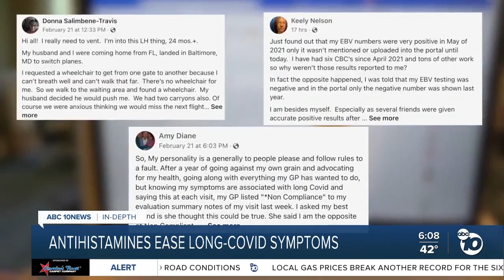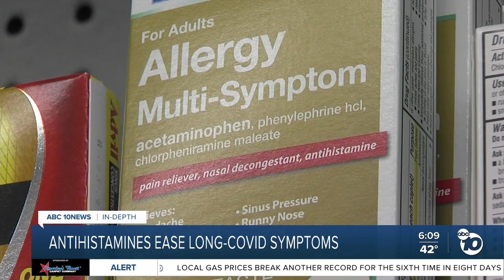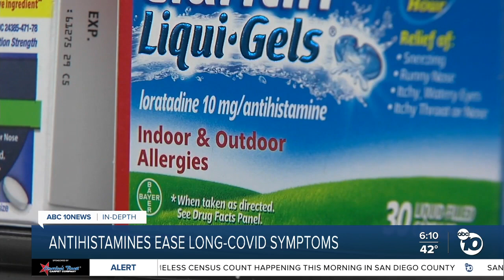Study shows over-the-counter antihistamines can help with long COVID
A new study from UC Irvine highlights two cases where people with long COVID got relief from antihistamines.